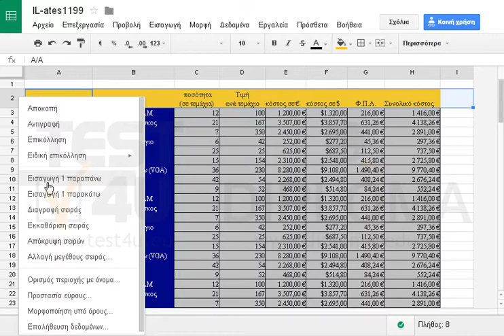Ρυθμίστε το ύψος της δεύτερης γραμμής στις 36,00 στιγμές.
77-420 Microsoft Office Specialist Excel Core 2013 - Ελληνική έκδοση